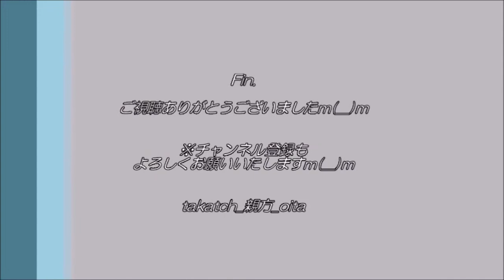【熊本】路面電車（熊本市電）＠通町筋駅＆辛島町駅 20200701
2020.7.1　＠熊本市街地

久々の熊本市街地。
路面電車（熊本市電）の走る風景を簡単に撮影m(__)m

（１）「熊本城と市電」
＠通町筋駅。健軍町行き電車が市街地を駆け抜けます。
※途中からバスとかぶり見づらく申し訳ございませんm(__)m

（２）「曲がり、すれ違う市電」
＠辛島町駅。大きなカーブに差し掛かります。
また、双方向の市電がすれ違います。